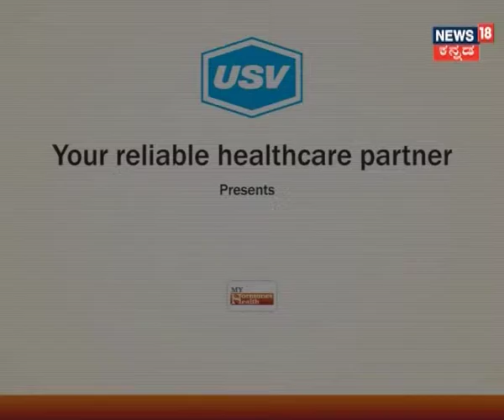Dr. Shivaprasad K S 2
A patient awareness message on endocrinology and importance of hormones under the campaign “My Hormone My Health " by Dr.  Shivaprasad K.  S.